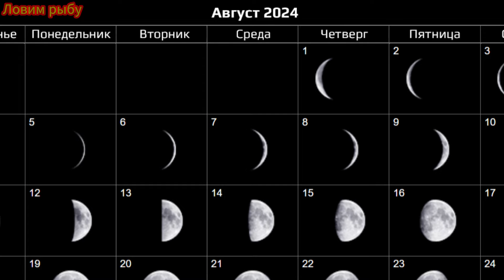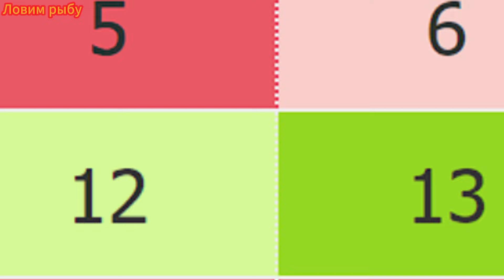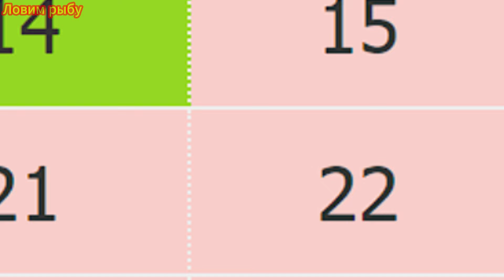Календарь рыбака на август 2024 Прогноз клева рыбы Лунный Календарь рыбака 2024!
Канал для любителей охоты и рыбалки. Про наши бескрайние реки и озёра, леса и поля. Про смешные случаи и приколы! Подборка смешных случаев и приколов на рыбалке. Иногда на рыбалке случается просто нереальная ржака, а так же забавные случаи которые просто заставят улыбнуться.
The channel for fans of hunting and fishing, for those who is fond of all-terrain vehicles and motorcycles. About our rivers and lakes, the woods and fields. About ridiculous cases and tricks! A selection of ridiculous cases and tricks on fishing. Sometimes on fishing there is just unreal russian fun, and also amusing cases which will just force to smile.